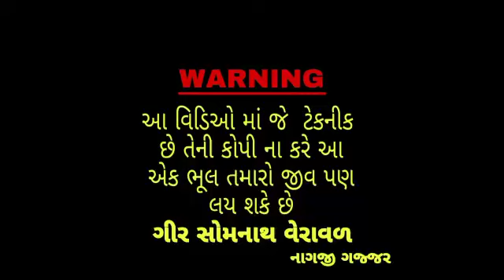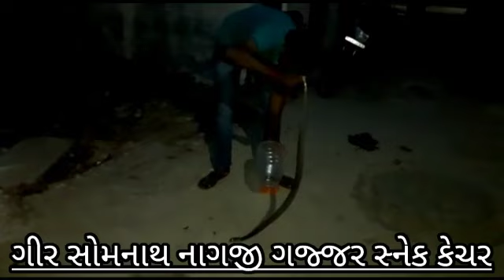29 September 2020